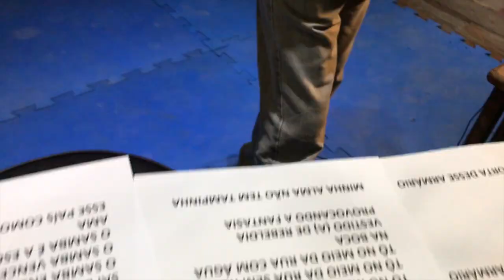PROIBIDO O CARNAVAL (CLIPE DE BASTIDORES)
Daniela Mercury Feat Caetano Veloso
Composição: Daniela Mercury
Produção Musical: Daniela Mercury e Yacoce Simões
Imagens: Mídia Ninja e MVM
Edição: MVM

LETRA:

PROIBIDO O CARNAVAL (Daniela Mercury)

TÁ PROIBIDO O CARNAVAL
NESSE PAÍS TROPICAL
ESTÁ PROIBIDO O CARNAVAL
NESSE PAÍS TROPICAL

TÔ NO MEIO DA RUA, TÔ LOUCA
TÔ NO MEIO DA RUA SEM ROUPA
TÔ NO MEIO DA RUA COM ÁGUA NA BOCA
VESTIDO DE REBELDIA
PROVOCANDO A FANTASIA

MINHA ALMA NÃO TEM TAMPINHA
MINHA ALMA NÃO TEM ROUPINHA
MINHA ALMA NÃO TEM CAIXINHA
MINHA ALMA SÓ TEM ASINHA

A MULHERADA
COMANDANDO A BATUCADA
O TRIO ELÉTRICO CANTAVA
LIBERTANDO A MULTIDÃO
FREVO FERVENDO
NO GALO DA MADRUGADA
PERNAMBUCO NÃO PARAVA
DE FAZER REVOLUÇÃO
FILHOS DE GANDHY
O AFOXÉ NA RESISTÊNCIA
O CABOCLO ERA SOLDADO
DO BRASIL NA INDEPENDÊNCIA

NO CROCODILO
STONEWALL, ESTOU AQUI
NO CARNAVAL BEIJANDO FREE
SALVADOR É A NOVA GRÉCIA

QUILOMBOLA, TUPINAMBÁ
O CORPO É MEU, NINGUÉM TOCA
VATAPÁ, CARURU
IEMANJÁ LÁ NO SUL
VAI DE ROSA OU VAI DE AZUL?
ABRA A PORTA DESSE ARMÁRIO
QUE NÃO TEM CENSURA PRA ME SEGURAR
QUE ALEGRIA CURA
VENHA ME BEIJAR
QUE ALEGRIA CURA
VENHA ME BEIJAR

NESSE PAÍS TROPICAL
NESSE PAÍS TROPICAL

VESTIDO DE REBELDIA
PROVOCANDO A FANTASIA

O SAMBA É A ESCOLA DE QUEM AMA ESSE PAÍS COMO ELE É
EU FALEI FARAÓ E NINGUÉM RESPONDEU
QUEM COME AQUI SOU EU, ROMEU
LIBERA A LIBIDO
FORRÓ EM CARUARU, É?

QUE ALEGRIA CURA
VENHA ME BEIJAR

QUE ALEGRIA CURA
VENHA ME BEIJAR

NESSE PAÍS TROPICAL
NESSE PAÍS TROPICAL
AXÉ, AXÉ, AXÉ, AXÉ, AXÉ, AXÉ, AXÉ, AXÉ, AXÉ

FICOU SAFADA…